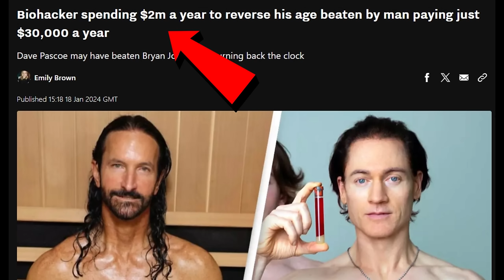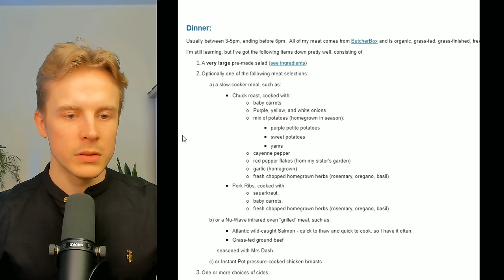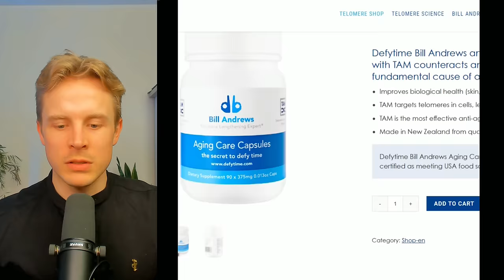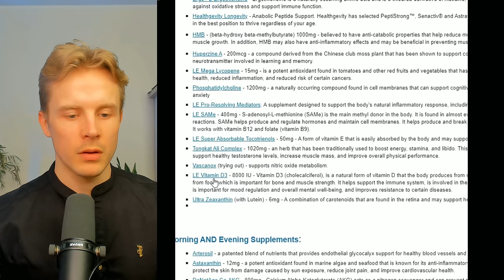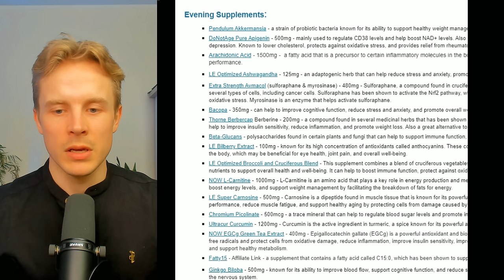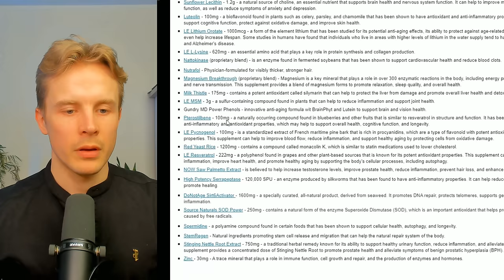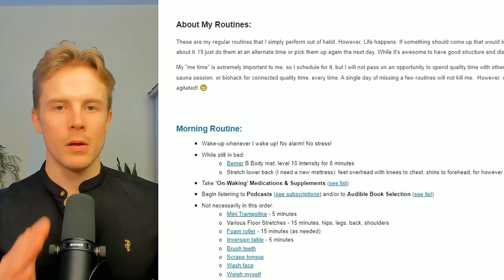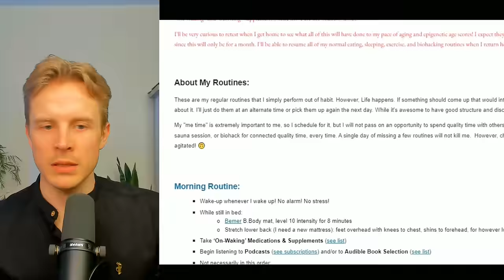Dave Pascoe Is 61 and Has a Slower Speed of Aging Than Bryan Johnson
Pre-order my new book The Longevity Leap
Timestamps:
00:30 Rejuvenation Olympics Results
01:29 Dave Pascoe Stats
03:55 Dave Pascoe Diet
09:43 Dave Pascoe Supplements
37:44 Dave Pascoe Routine